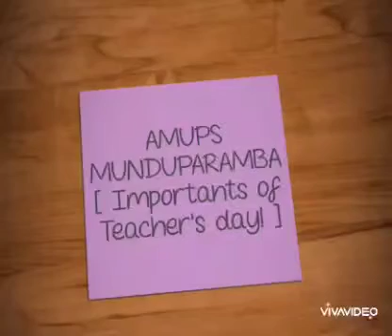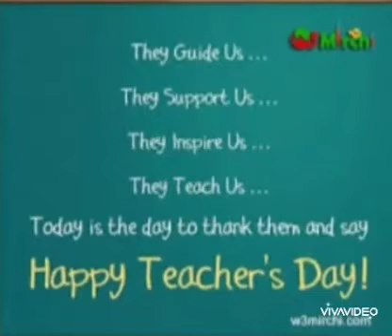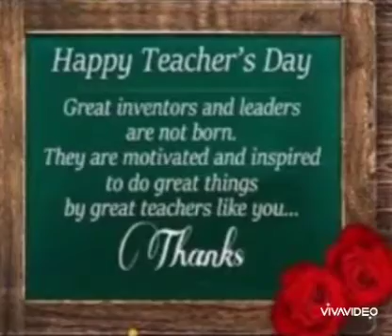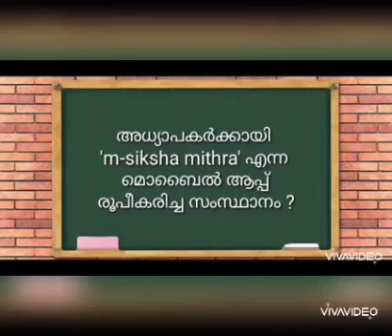ക്വിസ് - അധ്യാപക ദിനം